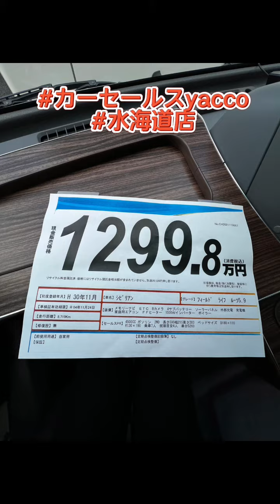私、バスに住んでるんです。ってちょっと言ってみたい#shortsになってなかったw